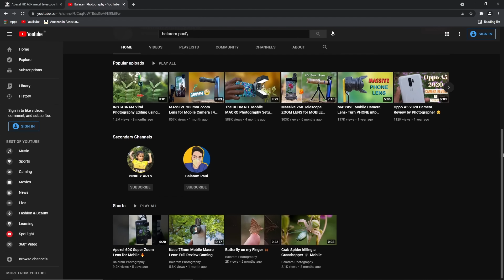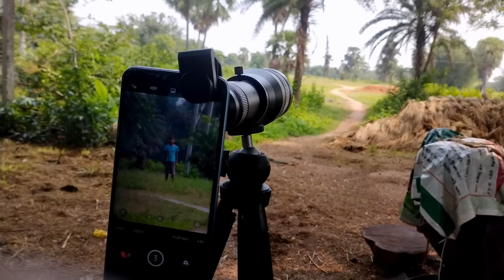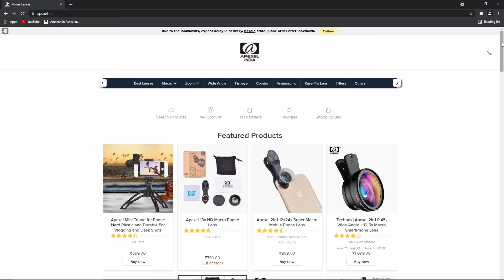MASSIVE 60X Zoom Lens for Mobile Camera | 60x HD Super Telephoto Lens for Smartphone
MASSIVE 60X Zoom Lens for Mobile Camera to capture DSLR like photos in Smartphone.

Hello, If you looking for a lens to get DSLR like background blur in Smartphone than this video is for you. In this video I have shared my review on Apexel 60x super telephoto lens for smartphone camera. Apexel 60x is a 4K super telephoto lens for mobile camera, using this lens you can get amazing blurry background like a DSLR.